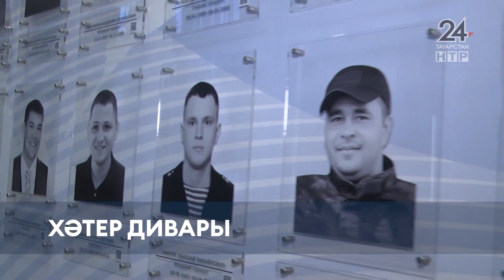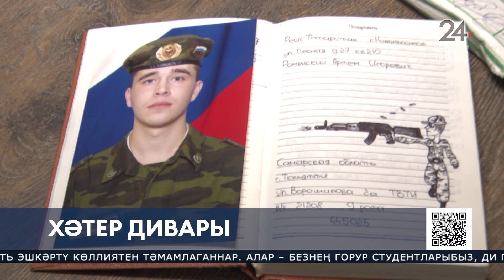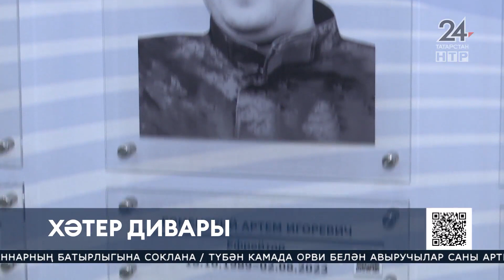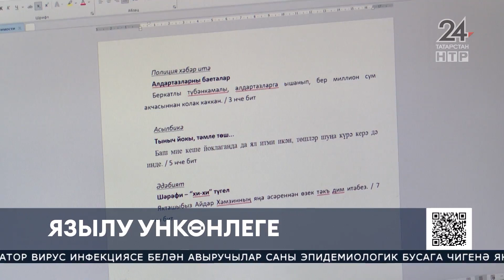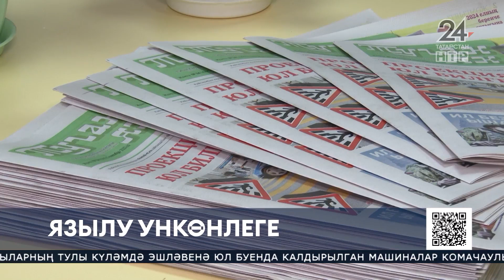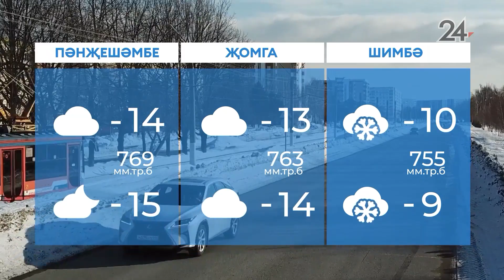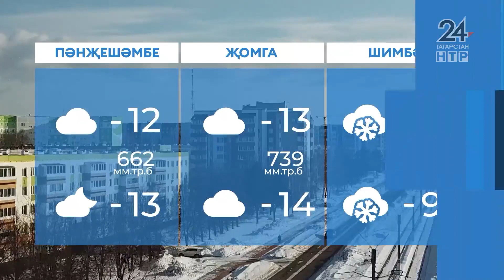«Форсат» тапшыруы. Гыймрановлар гаиләсендә кунакта